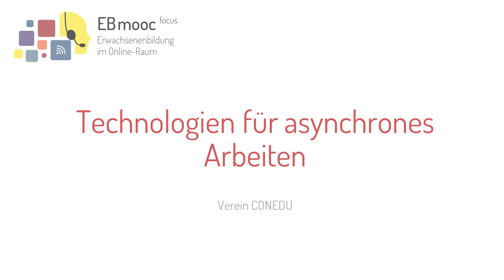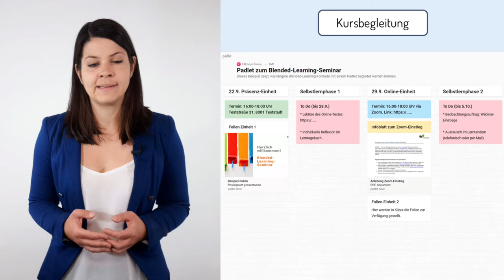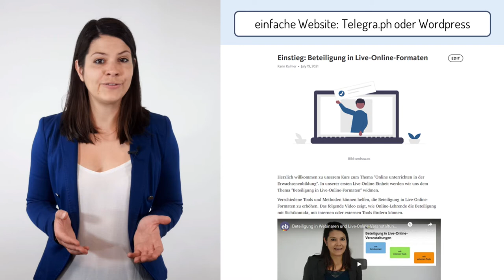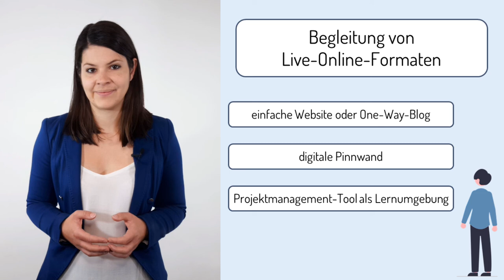[EBmooc focus] Technologien für asynchrones Arbeiten